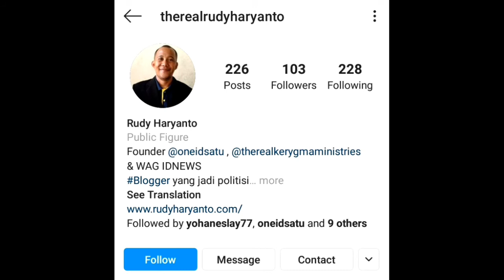Momen-momen berkesan dalam Ibadah Umum GSJA Mangga Dua tanggal 22 November 2020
Video ini berisi rekaman momen-momen berkesan dalam Ibadah Umum yang diselenggarakan pada hari Minggu tanggal 22 November 2020 di Gereja Sidang Jemaat Allah (GSJA) Mangga Dua